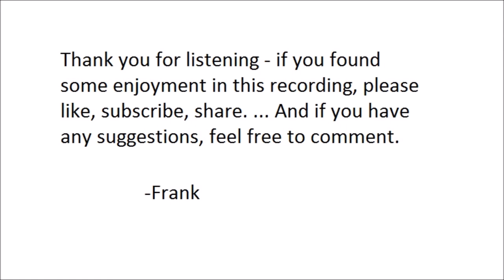"A College Santa Claus" by Ralph Henry Barbour (1902)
"A College Santa Claus" by Ralph Henry Barbour. Read by Frank Blissett. First published (that I can find) in 1902.

A story about a wealthy college student learning a deeper meaning of Christmas.